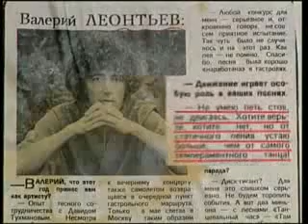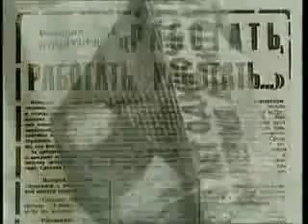Валерий Леонтьев Фильм Обратная сторона 2000 год